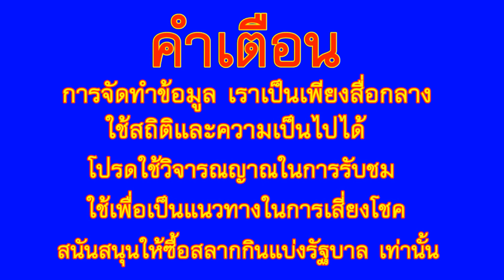แห่ส่องเลขขันน้ำมนต์ พ่อปู่ศรีสุทโธ นาคน้อยรำถวาย ชูนิ้วให้โชค 1 ก.ย. 63